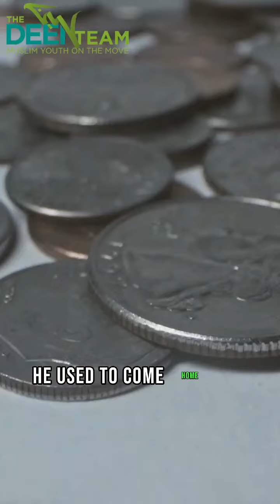How to Negotiate like a pro | LEARN2EARN| THE DEEN TEAM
Video #8

Encouraging YOUth to get holiday and weekend Jobs

Shaykh Shaakir Bhyat

Skill of negotiation + The Barakah of Khidmah + Duas of Rasūlullāh (SallahuallahiWaSalaam) = Amazing Results

The Deen Team
Muslim youth on the move